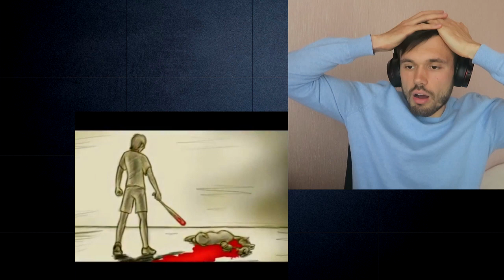Hurting innocent dogs for no reason! -Reacting To A Dog's Family -Sad animated short /Try Not To Cry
Dean MightyMaskArmy will be reacting to
A Dog's Family -Sad animated short by Tony Crynight
This is the ultimate try to to cry and not to get mad challenge!
I love dogs,they are pure innocent animals.

 (Everything you donate will be used for my YT setup, nothing beyond that. Even  smallest help is appreciated)
If you don't get it, please think about this as a TWITCH donations and hopefully you'll understand.